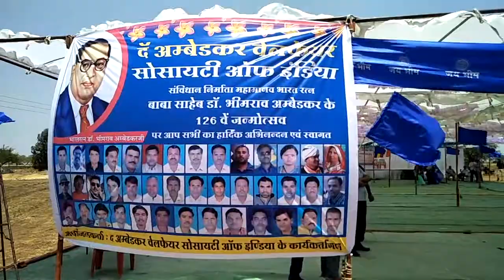भीमराव आंबेडकर की 126 वी जयंती धराड़ में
बिलपांक टोल प्लाजा पर बाबा साहब के 126 वीं जयंती के उपलक्ष में जनचेतना व जनजागृति चिन्तन । देखे वीडियो